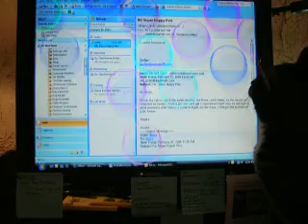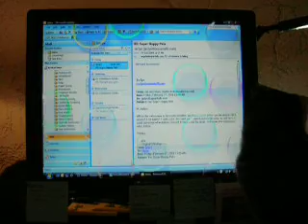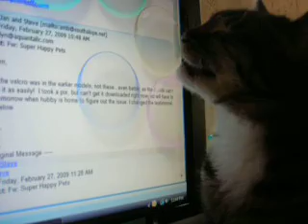Fancy and the computer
Fancy, the head office cat, trying to catch the screensaver bubbles on the computer monitor. Just another day in the life of a privileged office cat.